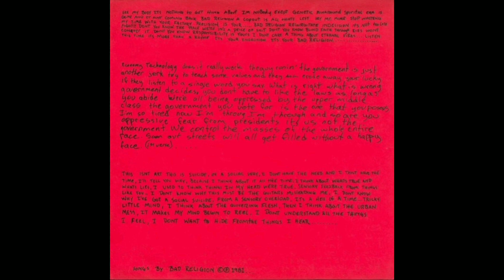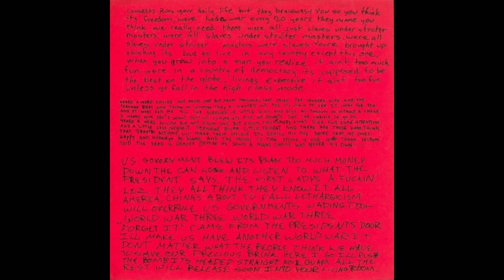Bad Religion - Bad Religion (1981) Full EP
Bad Religion (também conhecido como The Bad Religion EP) é a primeira gravação oficial da banda de punk rock Bad Religion de Los Angeles. Foi lançado em fevereiro de 1981 pela gravadora Epitaph Records do guitarrista Brett Gurewitz , com o número de catálogo EPI 001.

Faixas:

01.Bad Religion 0:00
02.Politics 1:49
03.Sensory Overload 3:11
04.Slaves 4:46
05.Drastic Actions 6:06
06.World War III 8:43